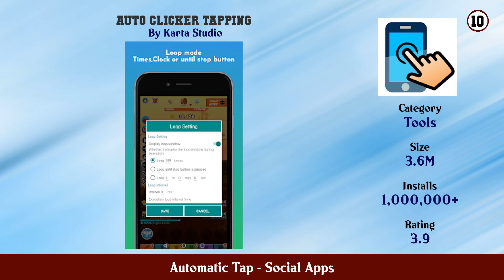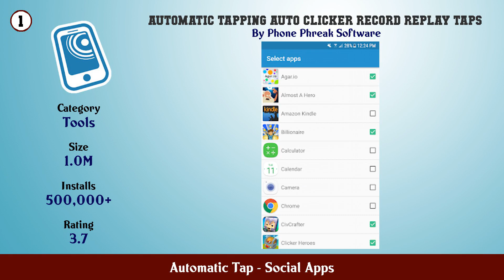Top 10 Automatic Tap Android Apps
In this video we have listed Top Automatic Tap Android Apps. This video is for information and reference purpose only.